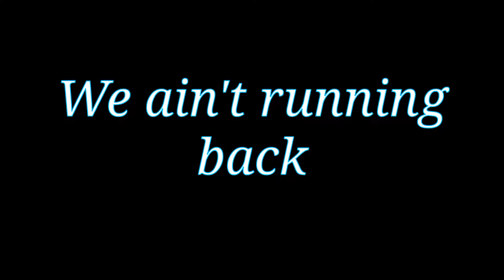Eliminate - Running [Gacha Life] Siblings || Shit post (Work in progress)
》》》Sorry this is kinda short I'm lazy RN soooo uhhh yeah although it's short I put a lot of 40mins into it, YES I SAID it 40mins because of lazyness mainly because the song is amazing and if you wanna check it out for yourself I linked it down here

And also I'm gonna be uploading a collab with someone NEW tomorrow... hopefully